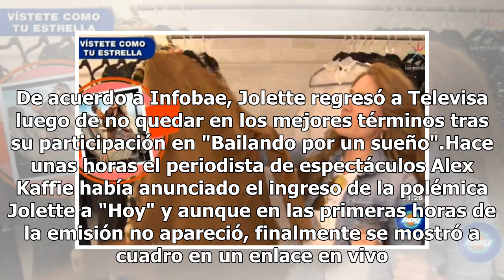La polémica Jolette reaparece en Televisa como conductora en programa "Hoy"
Muchos recuerdan a la polémica concursante de "La Academia" Jolette, el día de hoy sorprendió a todos los televidentes del programa "Hoy", de Televisa. De acuerdo a Infobae, Jolette regresó a Televisa luego de no quedar en los mejores términos tras su participación en "Bailando por un sueño".Hace un...